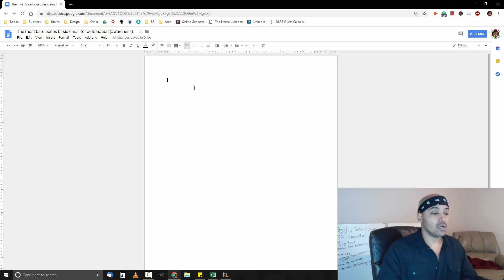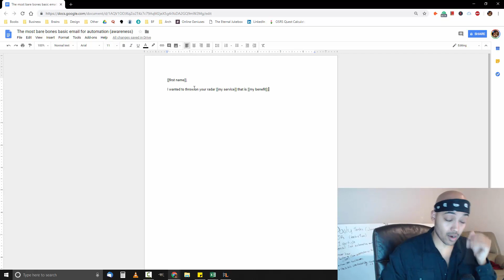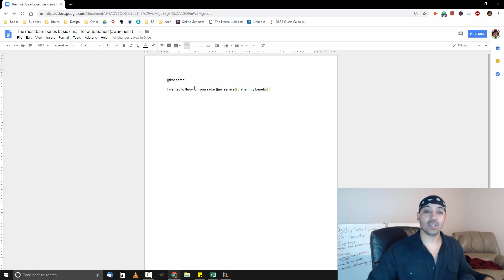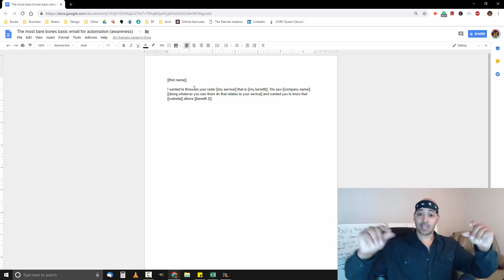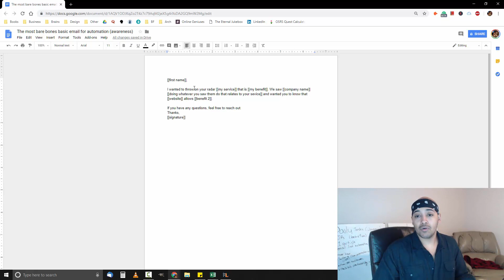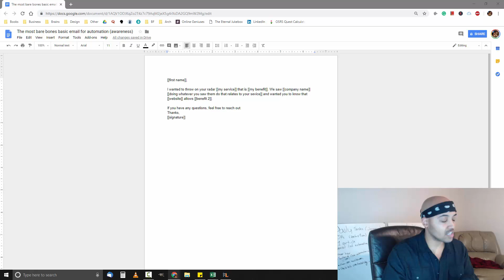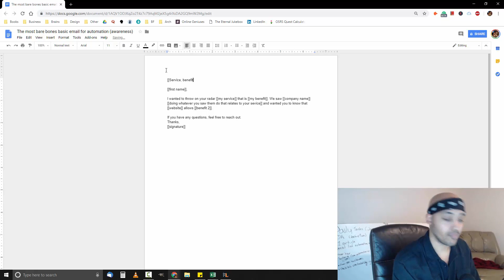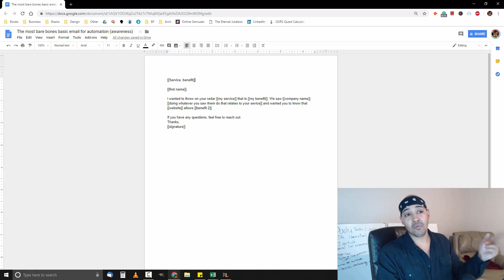The 3 Sentence Cold Email That Gets 20% Opens/20% Clicks/20% Sign Ups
A bit unorthodox, but somehow I'm getting 20% open rates, 20% clicks to the website, and of that 20% end up signing up and using my service. Not 20% of the total emails sent, but 20% of the previous 20% on the very first touch.

♣ Vomit Talk | Onyx Defiant | Hood Rat Nation ♣